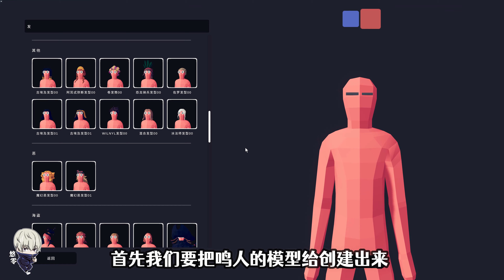TABS全面战争模拟器：还原鸣人的超大玉螺旋多连丸 只能说帅爆了